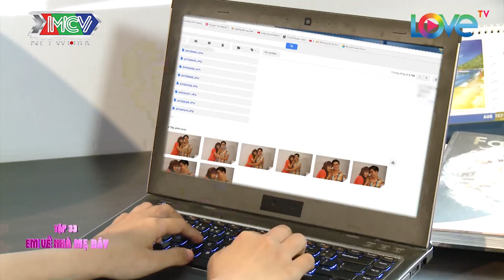LAN PHƯƠNG ĐAU KHỔ PHÁT HIỆN BAGGIO NGOẠI TÌNH VỚI ... GÁI XẤU | NKVCS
📺 GIỚI THIỆU PHIM:
Đây là những câu chuyện, những tiểu phẩm hài tình huống với chủ đề tình yêu, hôn nhân, gia đình được lấy cảm hứng từng những chia sẻ thực tế của các cặp đôi từng tham gia talkshow "Vợ Chồng Son". Với sự góp mặt của dàn diễn viên hùng hậu: NSND Hồng Vân, Trung Dũng, Lan Phương, Baggio, Thùy Dương, Xuân Nghị, Minh Nhí,... chắc hẳn sẽ đem lại cho khán giả những giờ phút giải trí cuối ngày đầy sảng khoái và ý nghĩa.